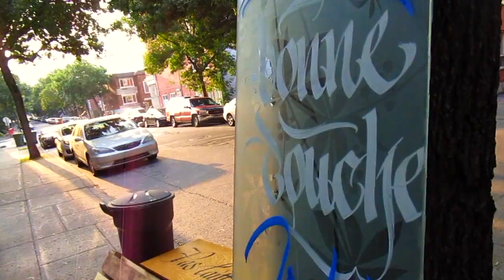Street Calligraphy - GARBAGE BEAUTY ft. LOREM IPSUM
@_Lorem_Ipsum_ du collectif @GarbageBeauty s'amuse dans les poubelles du quartier Hochelaga à Montréal.